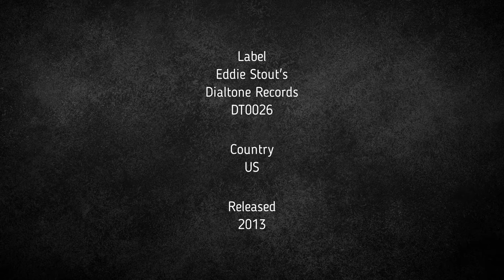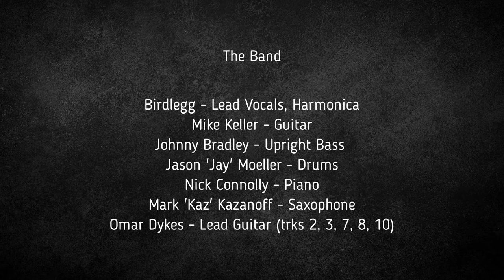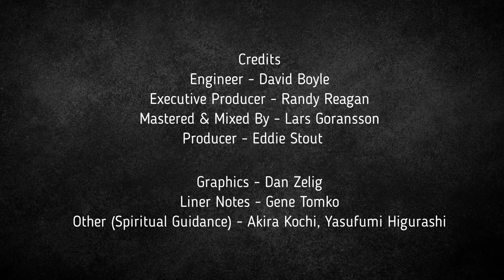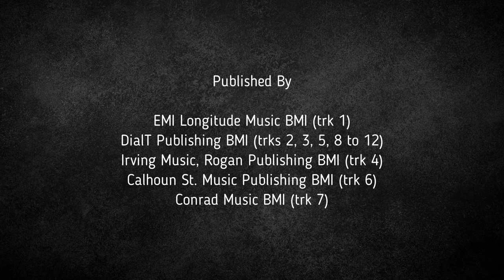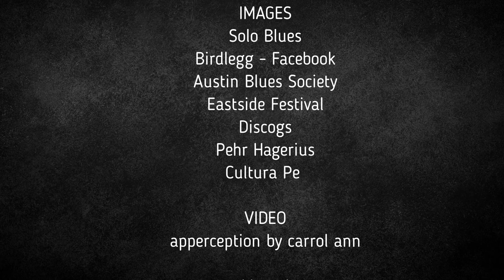2013 Birdlegg - Birdlegg 3 Draw In Your Lip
Artist: Birdlegg
Album: Birdlegg
Track: 3 Draw In Your Lip
Label: Dialtone Records (DT0026)
Format: CDr, Album
Country: US
Released: 2013
Genre: Blues
Style: Delta Blues

This album, 'Birdlegg' was Bird's 3rd release. The first, his own composition, "Good Time Blues" released as a single in 1990 on his own label, Tight Fit Records, included The Tight Fit Blues Band, a band that Bird formed in 1980. Bird's 2nd release, the album, Meet Me On The Corner by the label Merry Old Soul Music, was released on January 1, 2005, again with the Tight Fit  Blues Band.

'Birdlegg' was recorded live at Dialtone Records and received favorable reviews with Blues Blast Magazine describing it as a "...well done album." Birdlegg consists of 12 tracks, 8 originals penned by Bird and 4 covers.

The original tracks composed by Bird are San Pablo, Draw In Your Lip, Barely Hanging On, Restraining Order Blues, Don't Set Down At The Table, BLB, Good Time Blues, and Down In My Shoes. The four covers are Fanny May written by Glasco Waynon, I'll Play The Blues by Beach Jerry Marlon, 747 by H. Sadler, and You Set Up My Mind by Jimmy Reed.

The Band
Harmonica/Vocals: Birdlegg
Upright Bass: Johnny Bradley
Drums Jason 'Jay' Moeller
Guitar: Mike Keller
Piano: Nick Connolly
Saxophone: Mark 'Kaz' Kazanoff
Lead Guitar: Omar Dykes (trks 2, 3, 7, 8, 10)
Engineer: David Boyle
Executive Producer: Randy Reagan
Mastered/Mixed By: Lars Goransson
Producer: Eddie Stout
Graphics: Den Zelig
Liner Notes: Gene Tomko
Other [Spiritual Guidance]: Akira Kochi, Yasufumi Higurashi

Album Tracks
1    Fanny May - Written By Glasco Waynon
2    San Pablo - Written By G. Pittman (Birdlegg)
3   Draw In Your Lip - Written By G. Pittman (Birdlegg)
4    I'll Play The Blues - Written By Beach Jerry Marlon
5    Barely Hanging On - Written By G. Pittman (Birdlegg)
6    747 - Written By H. Sadler
7    You Up Set My Mind - Written By Jimmy Reed
8    Restraining Order Blues - Written By G. Pittman (Birdlegg)
9    Don't Set Down At The Table - Written By G. Pittman (Birdlegg)
10  BLB - Written By G. Pittman (Birdlegg)
11  Good Time Blues - Written By G. Pittman (Birdlegg)
12  Down In My Shoes - Written By G. Pittman (Birdlegg)

References: Discogs, Blues Blast Magazine.